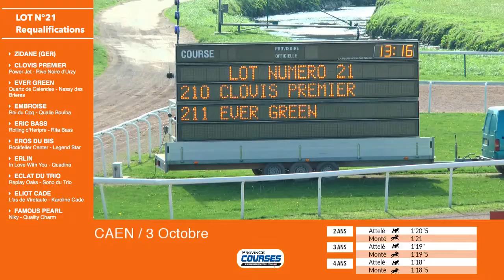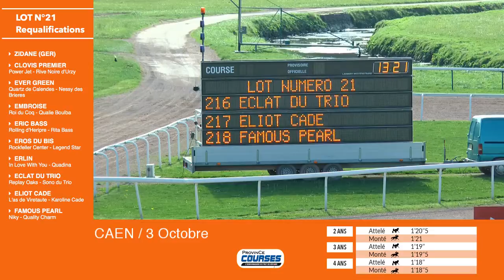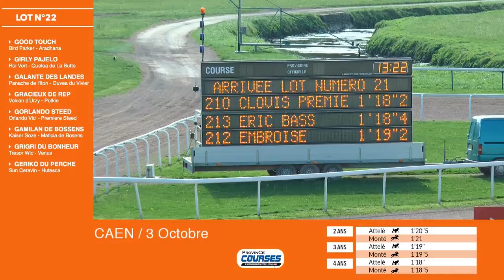Qualifications - LOT 21 Caen 18 10 2018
vous avez accès aux fiches étalon de chaque lot, le fil twitter, le catalogue des ventes et plus encore